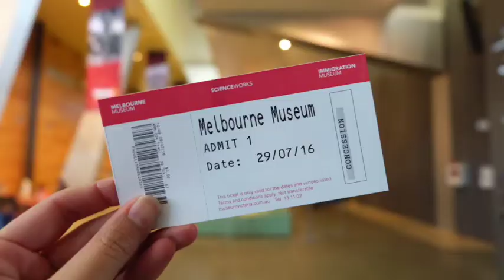Excursion to Williamstown - Discover English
Steve (teacher of the class):
Excursion to Williamstown yesterday.  In the one, Rafael is standing on the boat, that is The Seashepherd (Greenpeace anti-whaling ship) in the background.  We didn't know it was berthed there.  The tower is the time-ball tower.

Here is what our students had to say about the experience:

“Our favourite part of the museum is the first room where we could see dinosaurs' bones, because are amazing and big. These is the most interesting because show us the story Australian place, aborigines and the evolution in the word. we like to find a new discover about our history.”

“Our favourite place was "Science and life gallery "
There were many kinds animal.
There were many things which we watched first time.
I could see very real details.”

“Our favorite part is forest gallery. Because there are beautiful parts, and it has fresh air than other part. We can see the animals and also the trees. These are pictures of the forest gallery “

“We like the animal part in Melbourne museum. We saw a lot of animal in the world like lion kangaroo polar bear etc. We liked it so much. “